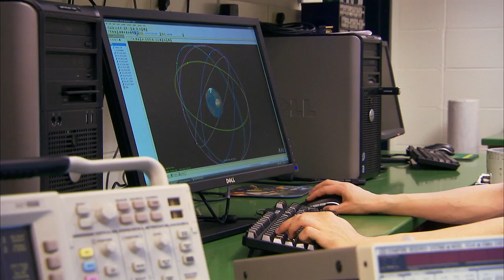NASA | Firefly Mission to Study Lightning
Somewhere on Earth, there's always a lightning flash. The globe experiences lightning some 50 times a second, yet the details of what initiates this common occurrence and what effects it has on the atmosphere - lightning may be linked to incredibly powerful and energetic bursts called terrestrial gamma ray flashes, or TGFs -- remains a mystery. In mid-November, a football-sized mission called Firefly, which is funded by the National Science Foundation, will launch into space to study lightning and these gamma ray flashes from above.

The NSF CubeSat program represents a low cost access to space approach to performing high-quality, highly targeted science on a smaller budget than is typical of more comprehensive satellite projects, which have price tags starting at $100 million. The CubeSat Firefly, by focusing its science goals, will carry out its mission in a much smaller package and at a considerably lower cost.

The Firefly mission also emphasizes student involvement as part of the ongoing effort to train the next generation of scientists and engineers. Students at Siena College, in Loudonville, N.Y., and the University of Maryland Eastern Shore, in Princess Anne, Md., were involved in all phases of the Firefly mission.

The window for Firefly launch opens on Nov. 19, 2013, and it is scheduled to launch with 27 other cubesat missions, as well as a NASA experiment called the Total solar irradiance Calibration Transfer Experiment, or TCTE, which will continue measurements from space of the total energy output of the sun.